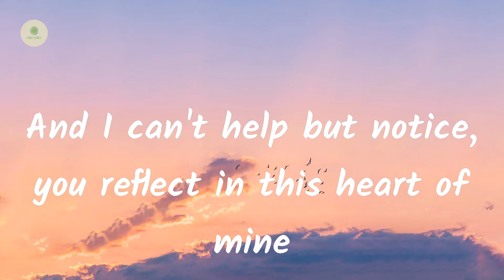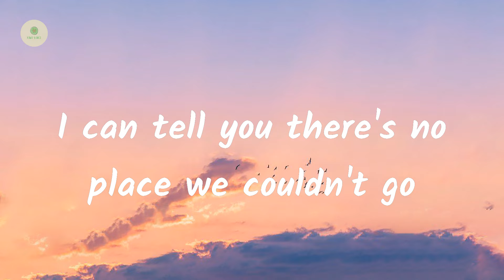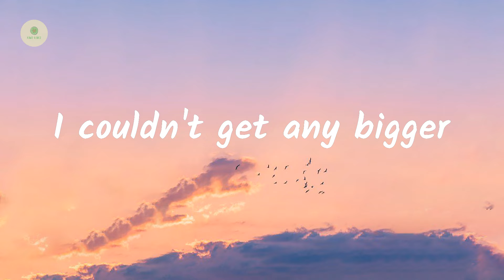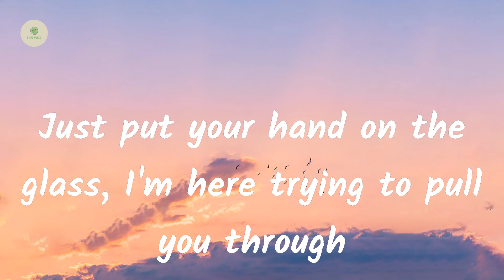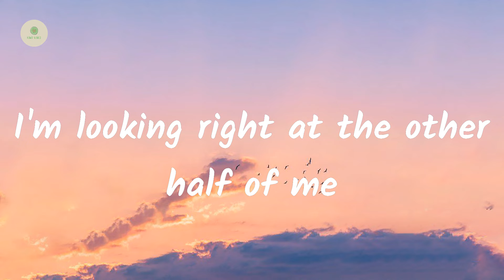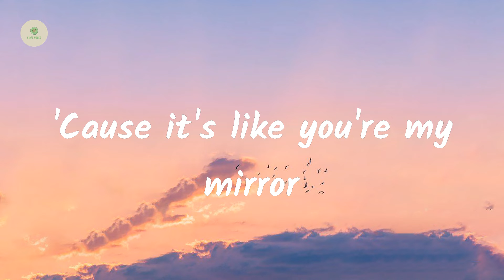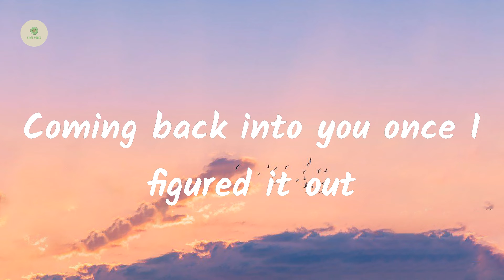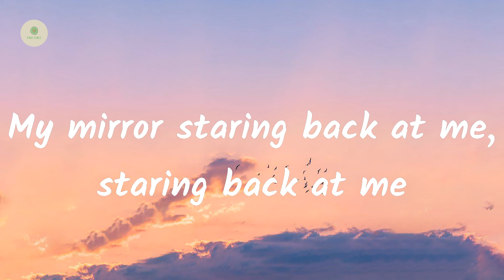Justin Timberlake - Mirrors (Radio Edit) (lyrics)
Mirrors (Radio Edit) - Justin Timberlake